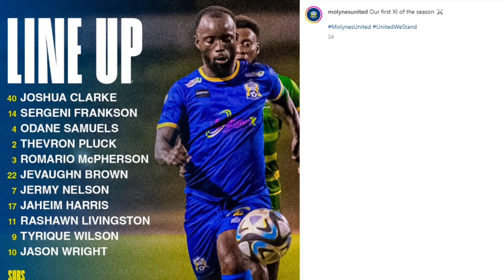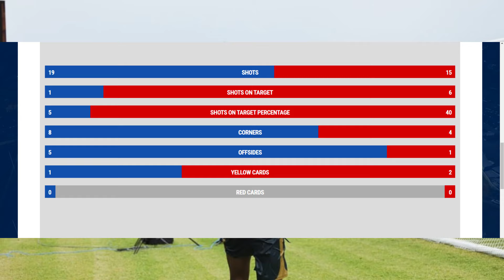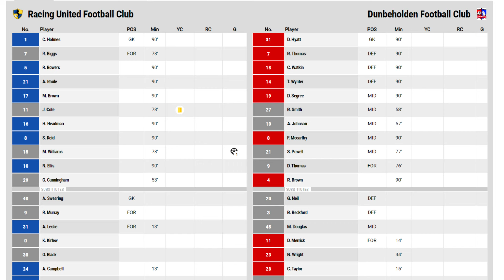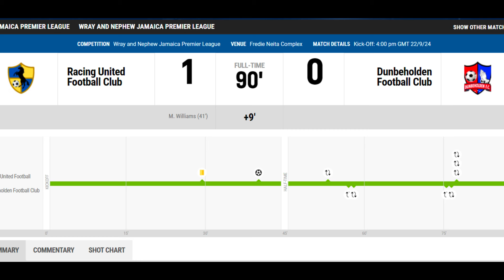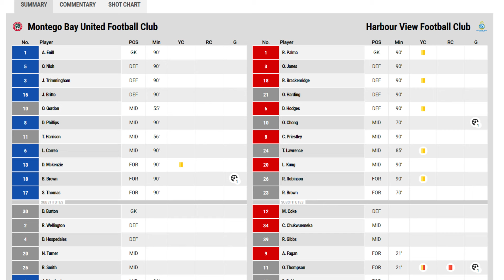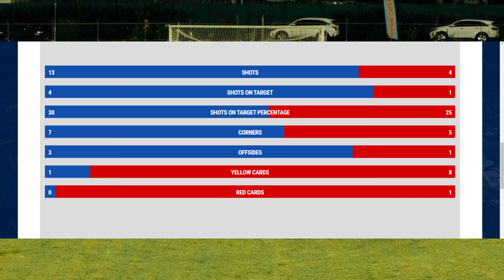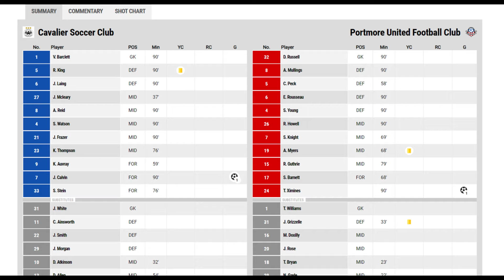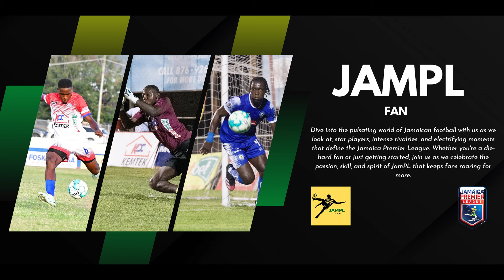Jamaica Premier League 2024/25 - Match Week 2 Review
Racing United 1 vs Dunbeholden 0
Molynes United 1 vs Vere Phoenix 3
Cavalier 2 vs Portmore United 1

Relive the excitement, drama, and standout moments from the thrilling Match Week 2 of the Jamaica Premier League 2024/2025! In this video, we'll take you on a journey through the unforgettable matches, incredible goals, and surprising upsets that characterized the opening week of the season.

⚽ Who emerged as the early contenders for the championship?
🌟 Which players made a name for themselves with exceptional performances?
📈 How did your favorite teams fare in their season debuts?

Join us as we provide in-depth analysis, highlight-reel goals, and a breakdown of the key takeaways from Match Week 2. Whether you're a passionate football fan or just looking to catch up on the latest in Jamaican soccer, our review has all the action and insights you need.

Don't miss out on this opportunity to relive the excitement and get ready for what promises to be an unforgettable Jamaica Premier League season.

Video Courtesy: SPORTSMAX